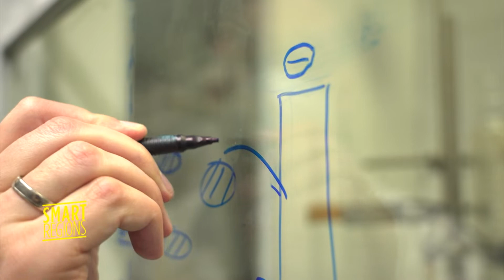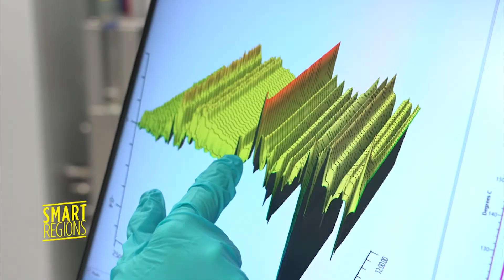ბატარეა, რომელიც ახალ სიტყვას ამბობს განახლებადი ენერგიის სექტორში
ჩვენ ყველამ ვიცით, რომ განახლებადი ენერგია გადამწყვეტ როლს შეასრულებს გარემოში ნახშირბადის მოცულობის შემცირების კუთხით.

ელექტროენერგიის ალტერნატიული წყაროების, მაგალითად, მზისა და ქარის ენერგიის თვალსაზრისით,  ერთ-ერთი მთავარი პრობლემა წარმოებული ენერგიის შენახვაა